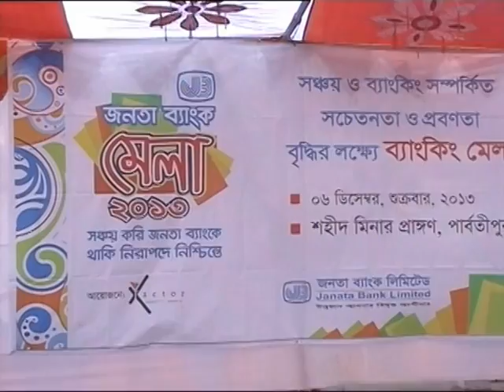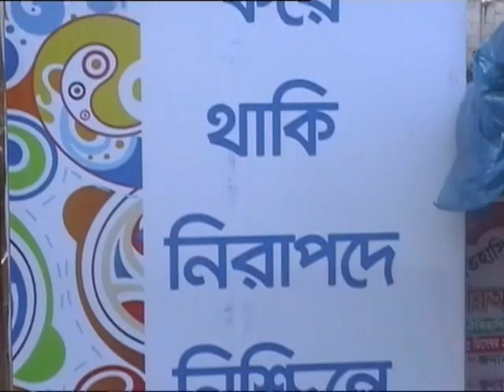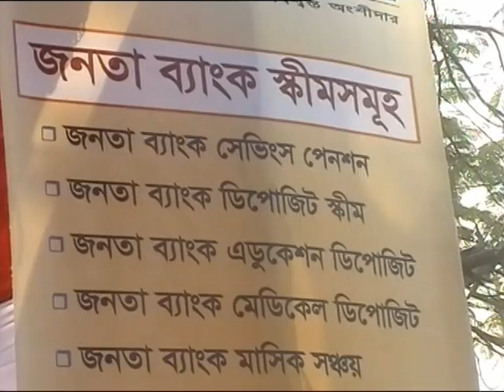Janata Bank Mela 53 | Parbatipur 02